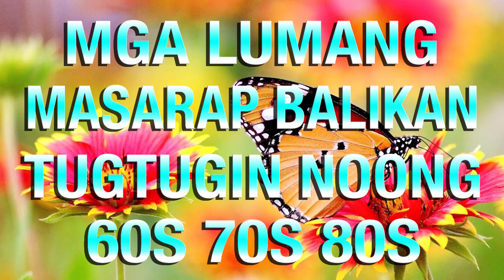Lumang Tugtugin - Victor Wood, Eddie Peregrina,Imelda Papin, Willy Garte, Nyt Lumenda - Pamatay Puso